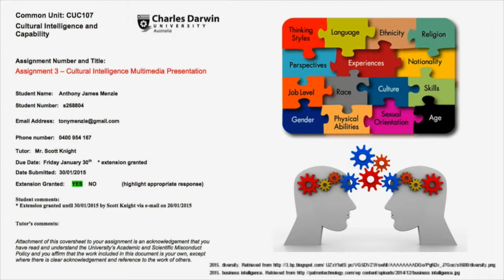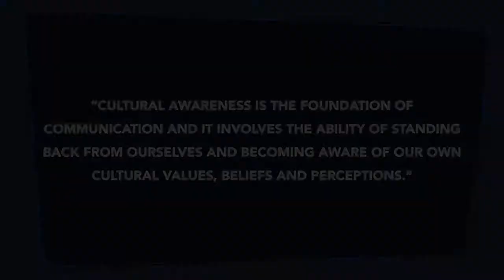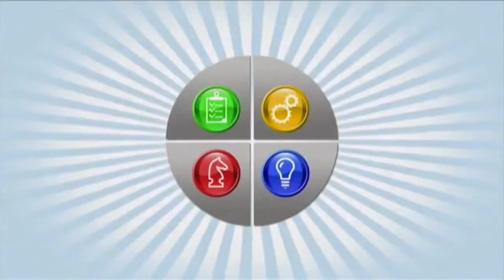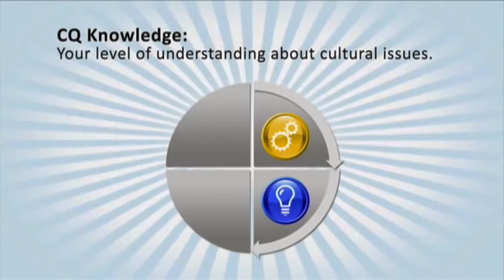Anthony James Menzie s268804 CUC107 Assignment 3 Cultural Intelligence in the Workplace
Anthony James Menzie (s268804) - CUC107 - Assignment 3 - Cultural Intelligence in the Workplace - FINAL